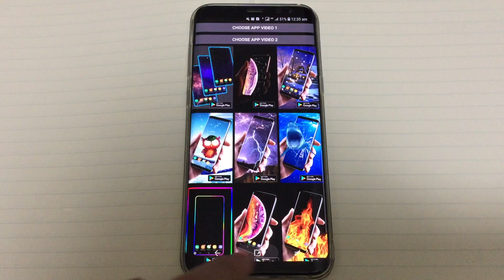Winter Snow Owl Live Wallpaper Free